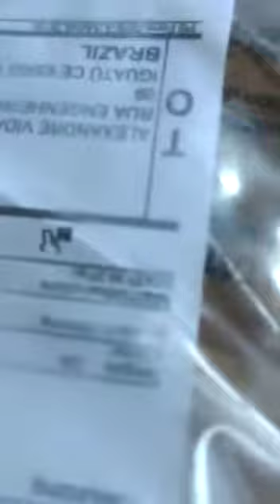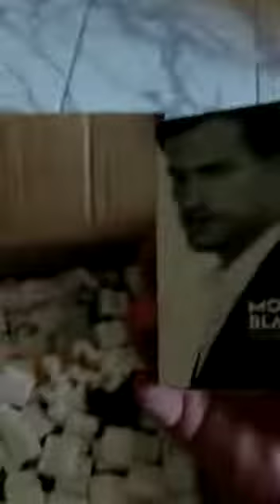Ale vidal 170 reais Perfumes jonnysbazar.com